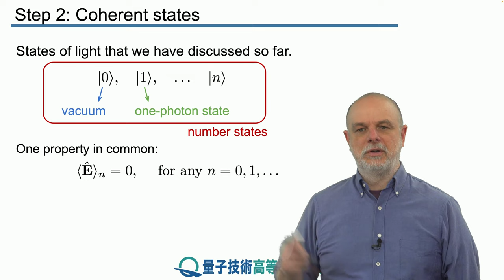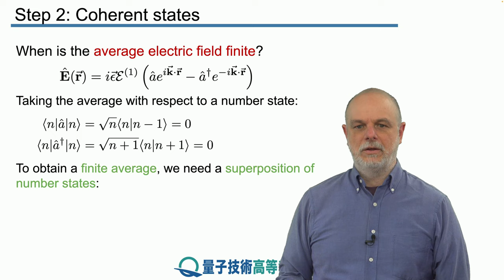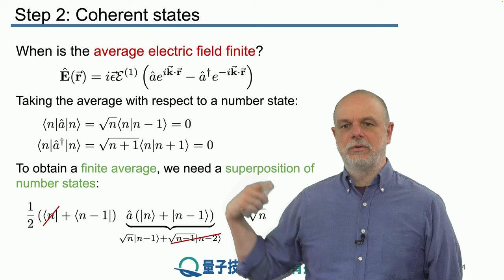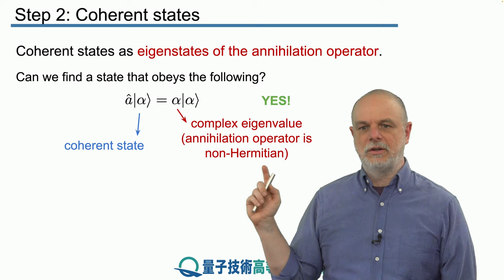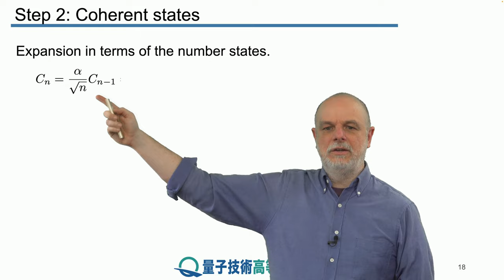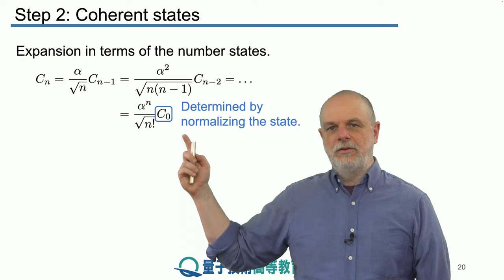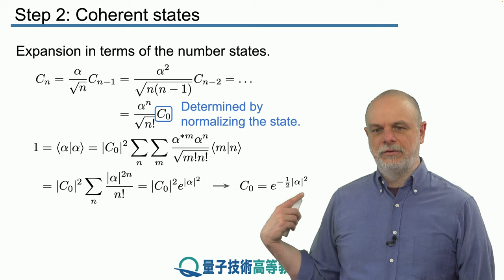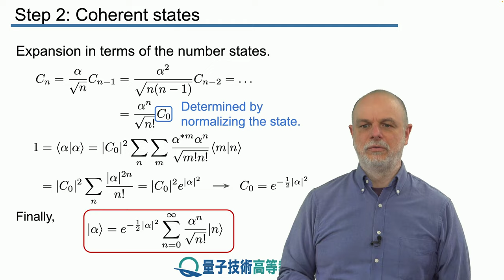14-2 コヒーレント状態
レッスン 14 光における重要な状態

ステップ 2： コヒーレント状態

本ステップでは、数に基づいてコヒーレント状態の形式を導き出します。